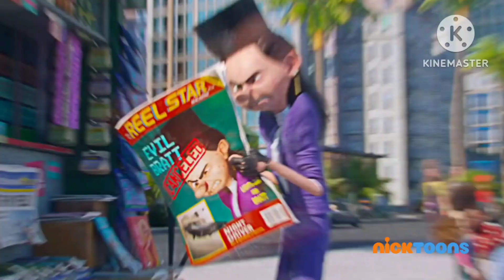Despicable Me 3 (2017) - Nicktoons USA Intro (August 31, 2019/REAL) After Garuda Indonesia 2010s Now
NOTE : TOTALLY REAL